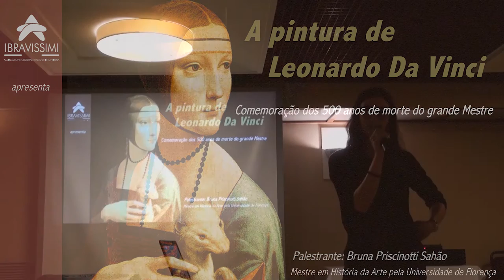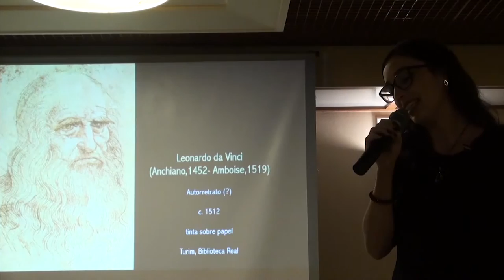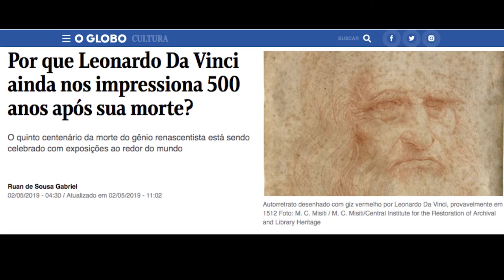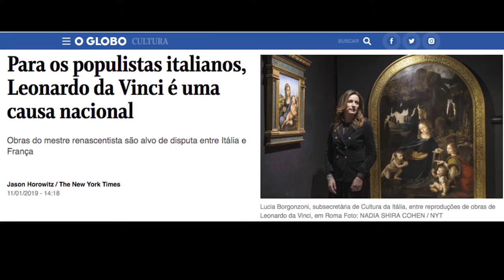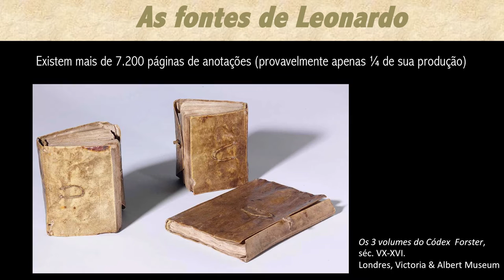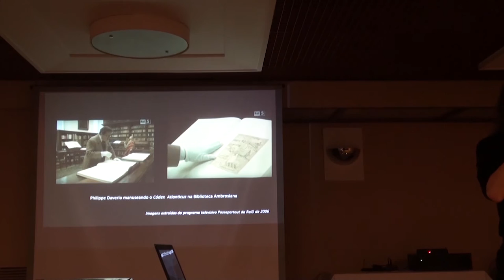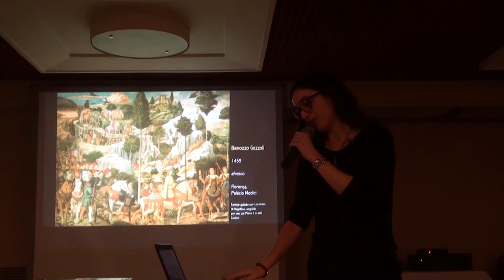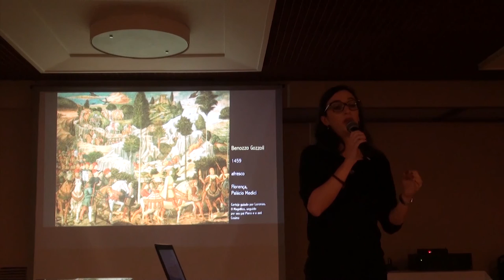A pintura de Leonardo da Vinci | PARTE 1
Parte 1 da palestra "A pintura de Leonardo da Vinci" realizada em 01 de junho de 2019 para celebrar os 500 anos de morte do grande mestre.

A palestrante, Bruna Sahão, é mestre em História da Arte pela Universidade de Florença (Itália), cidade onde também cursou Art of the Renaissance na Florence University of the Arts e estagiou na prestigiosa instituição museológica Gallerie degli Uffizi, único museu italiano a conservar 3 obras de Leonardo.

O encontro foi uma promoção da  I BRAVISSIMI - Associazione Culturale Italiana di Londrina.